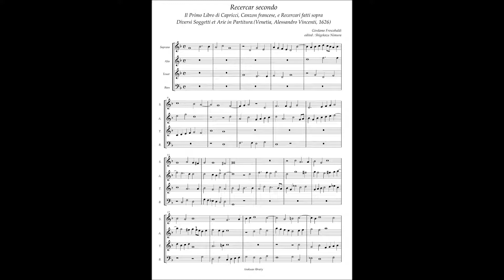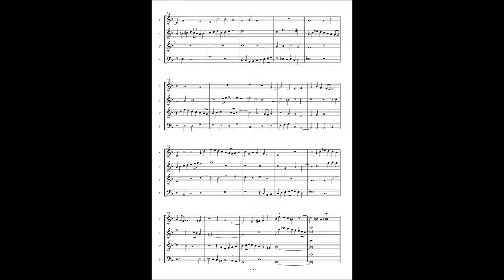Girolamo Frescobaldi, Capricci Canzon francese e Recercari 1626, Recercar secondo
IL PRIMO LIBRO DI CAPRICCI CANZON FRANCESE, E RECERCARI
 FATTI SOPRA DIVERSI SOGGETTI,ET ARIE IN PARTITVRA
DI GIROLAMO FRESCOBALDI ORGANISTA IN SAN PIETRO DI ROMA.

IN VENETIA. APPRESSO aLESANDRO vINCENTI. M D C X X V I

11 Capriccios are same pieces in Il Primo Libro di Capricci without No.7.

So both Numbering is different(No.8 - 12 in 1624 are No.7 - 11 in 1626).